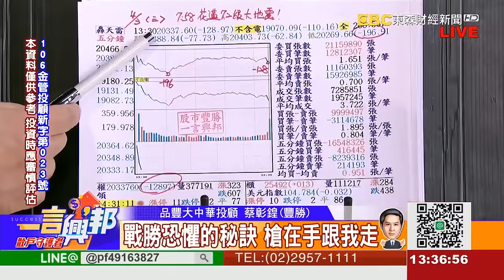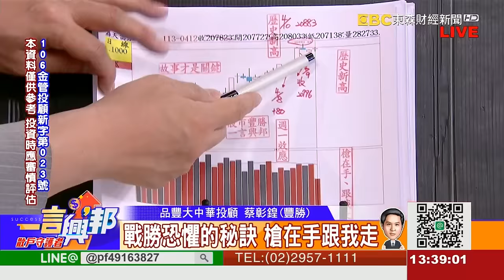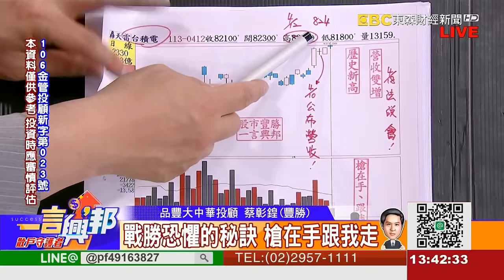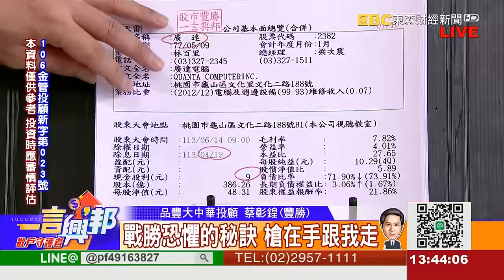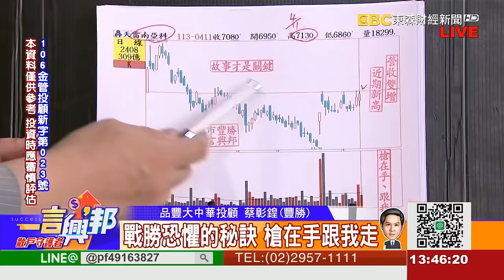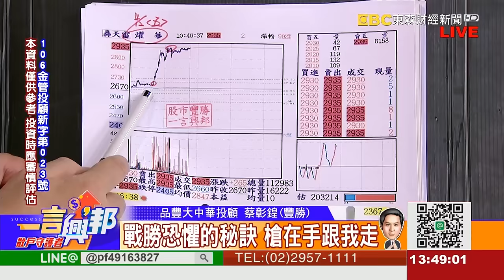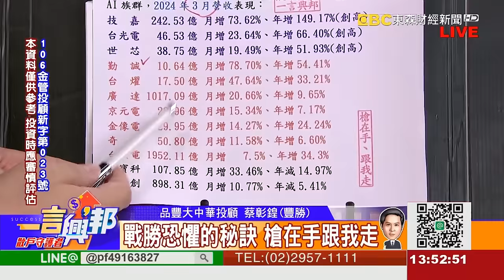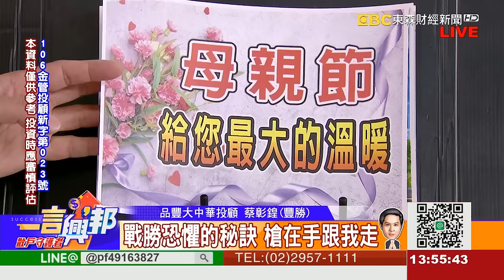戰勝恐懼的秘訣 槍在手跟我走《一言興邦》蔡彰鍠(豐勝) 20240412